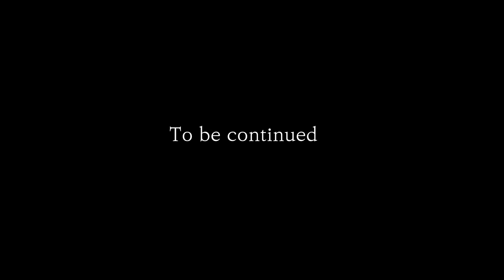[정글의 법칙 in 수마트라] 티저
'정글의 법칙 in 수마트라'
3월 10일 금요일 밤 10시 첫방송!

정글을 떠돈지 어느덧 6년.
스물 아홉 번을 살아 어느날. 날이 적당한 어느날.
30번째 생존 갑니다.

무려 '리.조.트’로!